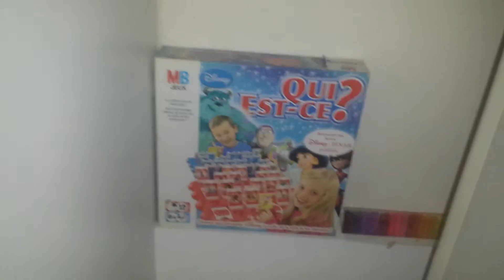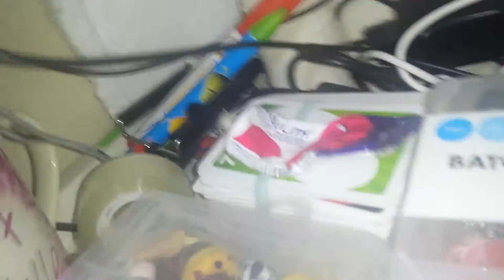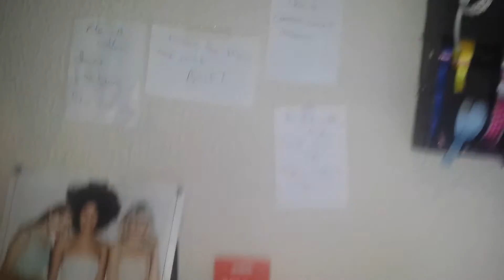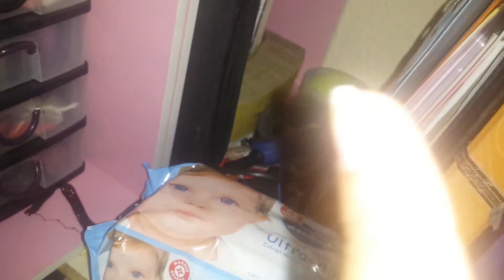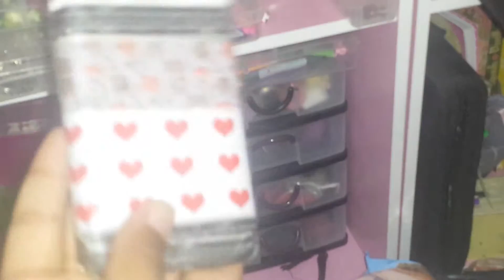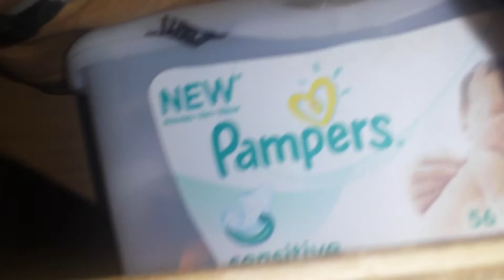Mon atelier fimo diy creation bijoux et mon matos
Hey
Donc vous voyer que je suis plutot equiper je pratique les  loisird creatife debuit 3ans donc oui latelier est pluto bien
La fimo jen fais depuis 1ans et 7 mois donc voilas

♡planing♡
♡Mardi  tuto
♡Jeudi astuce
Resine
Fimo
Vis ta vie
Le cotidien dune meuf
Ou si non mieux des diy bijoux on va varier mai je previendrais mardi
♡Samedi autre vlog commande haul achat defi tag chalenge
On se parle

       New horaire periode scolaire
Le samedi
Et le mardi donc voila vous decouvrirer des tuto principalemen

               ♡about me
♡ nazia
♡ collegiene
♡3e
♡reunionaise st denis
♡  14 ans le 23/03/2001
   ♤passion
♤je fait la fimo depui 9mois
♤je cree des bijoix depuis 4ans
♤jadore les loisirs creatife

                ☆question
Veux tu en fair ton mettier?

~OUI JE VOUDRAIT ETRE DISIGNER
COCEPTRICE ET CREATRICE DE BIJOUX SI POSSIBLE DANS LE DOMAINE DE LA FANTAISIE

pourquoi a tu ta chaine youtube   ?

~PARCEQUE JE VEUT PARTAGER MES
CONAISANCE MA PASSION ET ETRE MOIN TIMIDE MAFIRMER ET JADORE FILMER ET MONTER LES VIDEO

Ou trouve tu tes fournisseur

~ EN CHERCHANT SUR INTERNET PUIS JE COMPARE LES PRIX
Ou tu trouve tes idee?

~TOUT MES BIJOUX SONT PENSER PAR MOI SI JAMAIS JE MINSPIRE JE DEMANDE LA PERMISION POUR POSTER LA VIDEO ET JE CITES LA CHAINE OU LA FOTO QUI MA INSPIRER

          ♡RETROUVE MOI ICI ET LA
   ♡Mail
♡Instagrame
Crea bijoux 974

♡je film avec un samsung galaxy s4
♡montage video avec video show pro
Version payante disponible sur aptoide